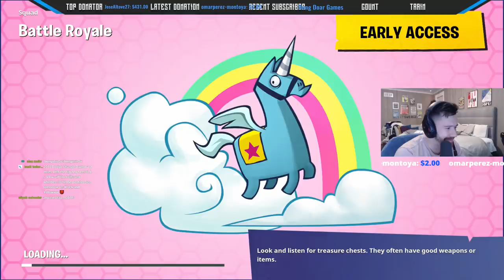NEW C4 REMOTE EXPLOSIVE!! FORTNITE BATTLE ROYALE WITH TEAM ALBOE!!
Directly support ItsYeGames as a creator
- Add Me On PSN OR XBOX